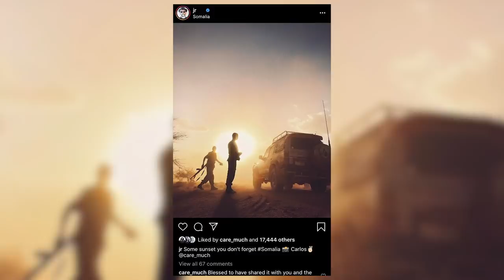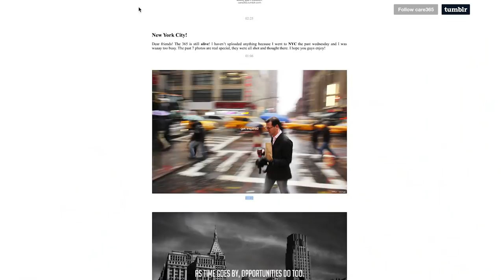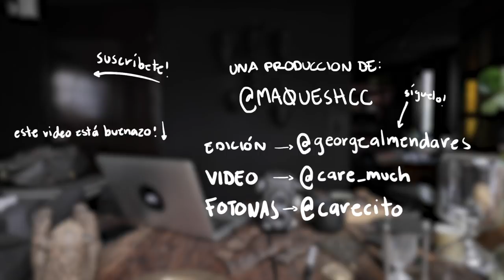Estas son LAS MEJORES FOTOS QUE HE TOMADO! | CARE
PASUMECHA! Nunca me había atrevido a hacer este video pero espero que MIS MEJORES FOTONAS sean de su agrado o mínimo la historia que llevan detrás...

No olviden compartirme qué otras cosas quieren que les cuente!!!

Los quiero!!!

xx